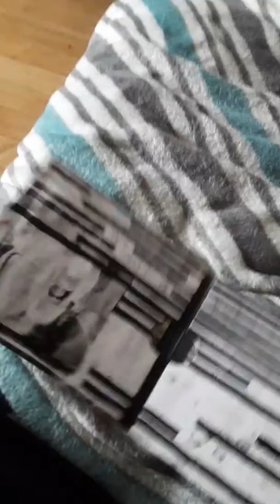I will playing Roger Waters Is This the Life we Really Want Later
I Love Pink Floyd members Solo Material